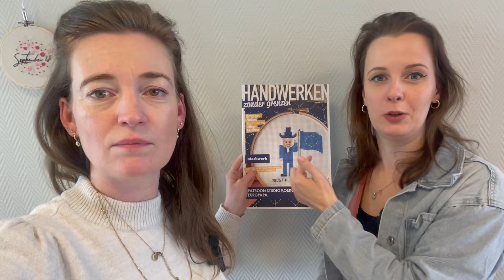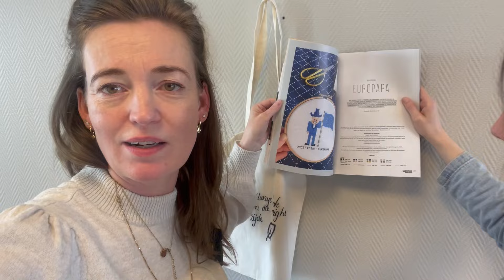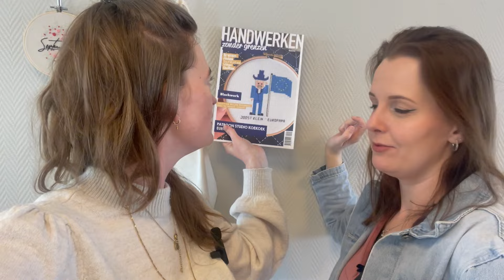Vlog 30 | Chaos bij Sarah en....Hebben jullie al de borduur vibes te pakken?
Hi!

In deze weekvlog zien jullie Saar (Sarah) veel aan het werk en thuis...Beetje stress van de lancering van de box, rustig op de site, en dan lanceren we de box en is de pauze knop weg. Hoe dan?! Waarom moeten we vier vrienden boekjes invullen, en waarom wordt er 1 vergeten op vrijdag, zucht..

Soms loopt een week super relaxed, en soms ook niet ;-). Wat wel heel lekker loopt is de borduurbox! Sarina is groot fan, en Sarah inmiddels ook! YAY!
Ook de ambassadeurs en bloggers zijn overtuigd en onze members zijn enthousiast! Ze gaan massaal de wandhangers borduren, of de tas. Wat een feest!

Ook kun je lekker genieten van een warme deken met 20 euro korting, want zeg nou zelf, dit is toch geen lente?! Joe, wij maken je graag happy met een lekker wol pakket.

Deze deken kun je ook recht en averecht breien, maar hoe je dat precies doet, daar komen we op terug ;-).

Fijn weekend & happy DIY time!

Wil je op de hoogte blijven van acties? Schrijf je hier in voor de nieuwsbrief.

Xx Sarah en Sarina